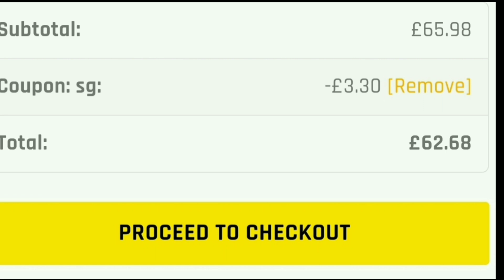*WORKING* UNLIMITED REPUTATION GLITCH IN GTA ONLINE